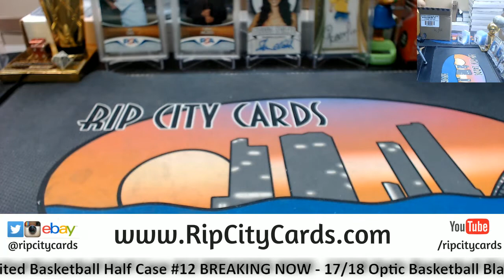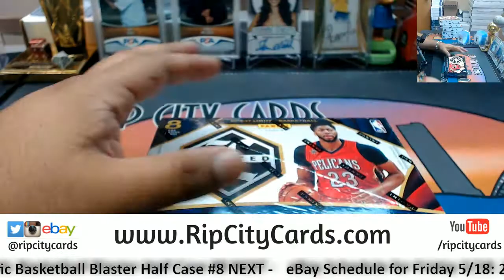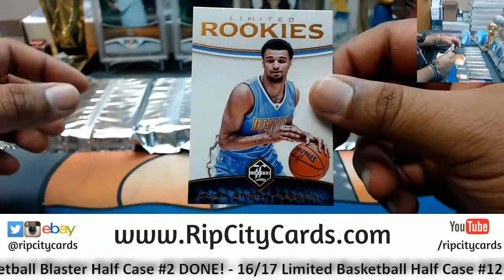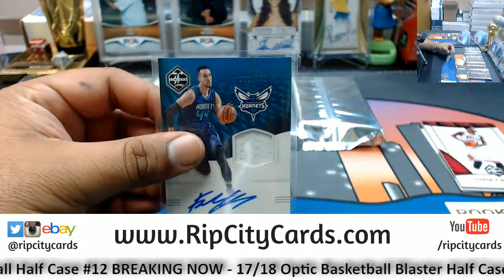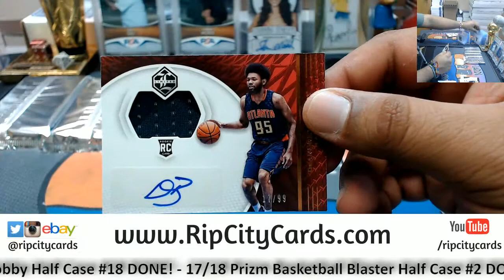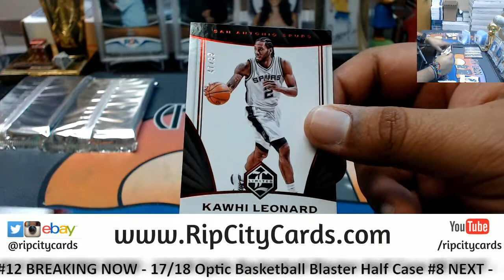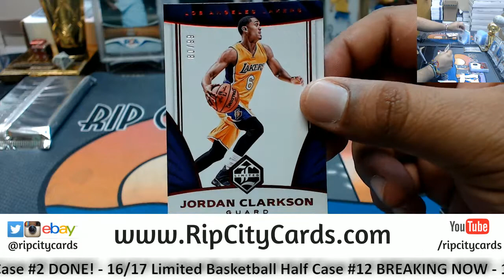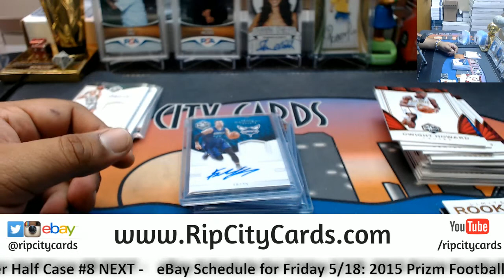2016 17 Limited Basketball Half Case #12 eBay